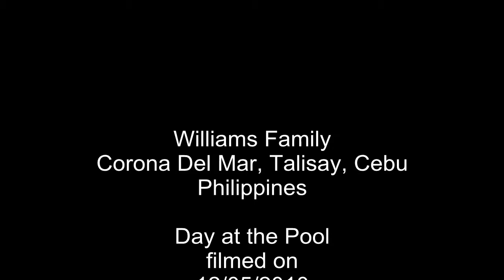Swimming and Crawling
Short video of Mallory swimming and a longer clip of Sam playing and crawling (just his second day of learning to crawl)